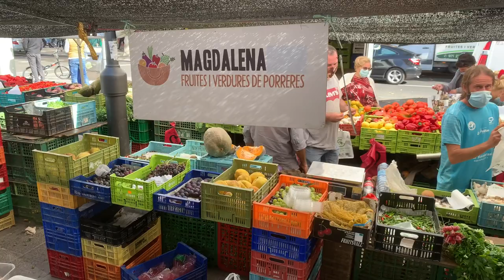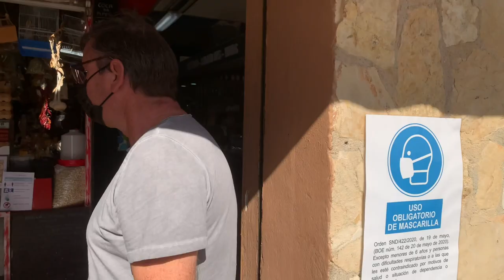Can Gourmet on Tour im Mercat Pere Garau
12 Minuten auf dem Markt in Pere Garau. Bereits im Oktober waren wir auf dem Mercat Pere Garau und hatten mal wieder die Kamera dabei.
Ein Markt in einem nicht so touristischen Teil von Palma. Ein sehr multikultureller Stadtteil Palmas. Wer mal abseits der üblichen Wege in das eigentliche Palma eintauchen möchte ist hier richtig.